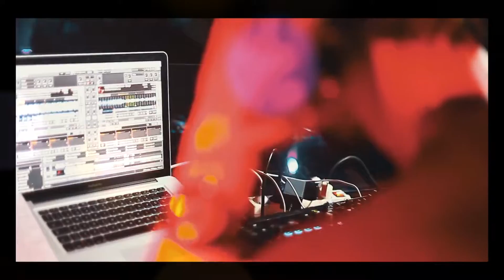Kantik - Pindiboy (Original)